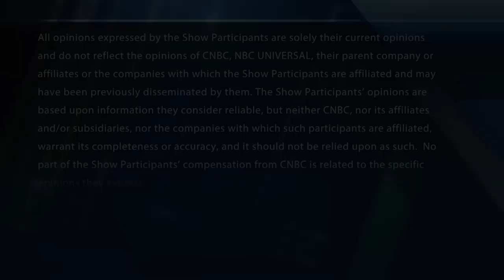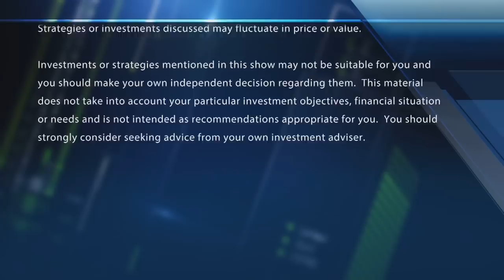Hackers target Covid-19 vaccine supply chain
CNBC's Eamon Javers reports that IBM has discovered hackers are targeting the supply chain for the Covid vaccine. With CNBC's Melissa Lee and the Fast Money traders, Guy Adami, Tim Seymour, Steve Grasso and Dan Nathan.